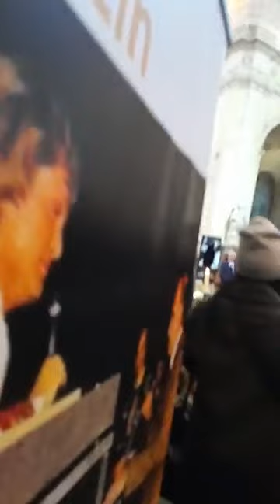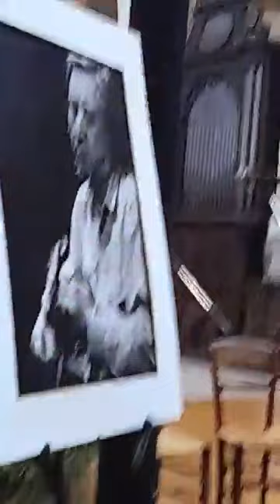Obsèques du mari de ma grande sœur Chantal Ayissi